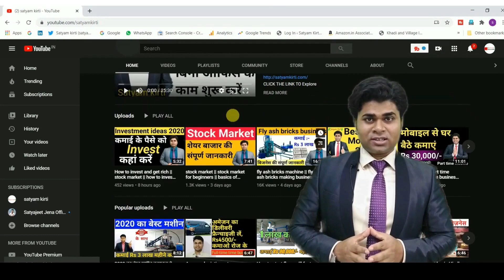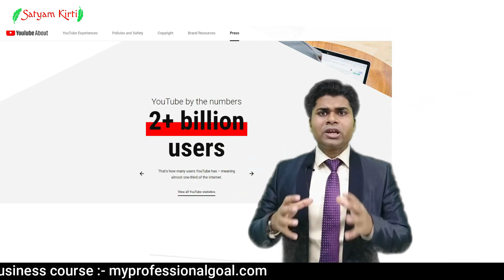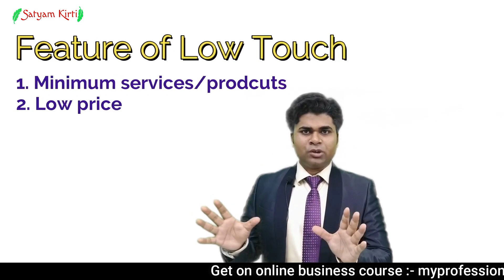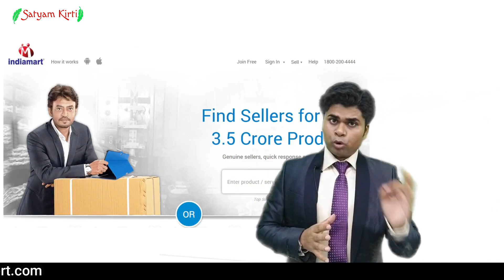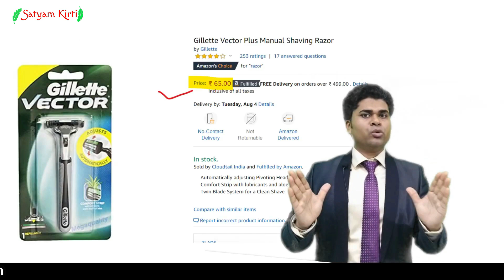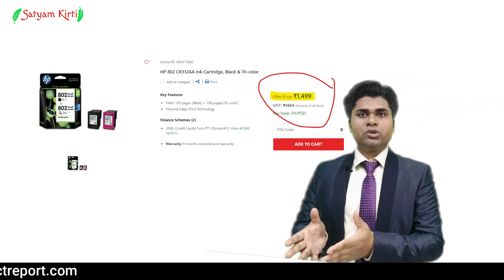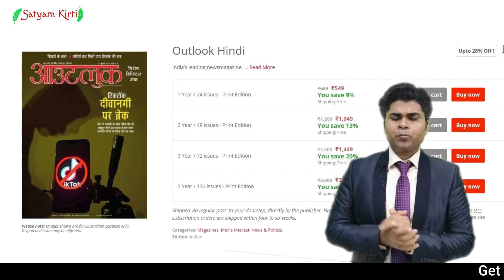Business models for startups /Different business models for startups | Business ideas /Satyam kirti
Books written by Satyam Kirti :-
1.कर्नल की बेटी (Hindi Story book)
2. हसरतों के मोती (कविता संग्रह )

Note: - All images used in the videos are collected from different sources on the internet, preferably downloaded from google, and intended to use only for educational purposes and not for any commercial benefit.